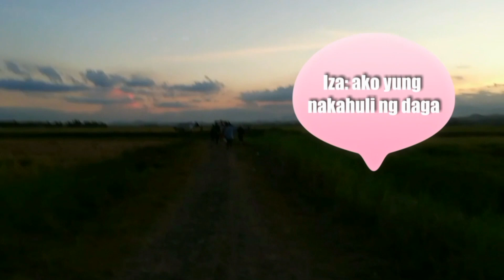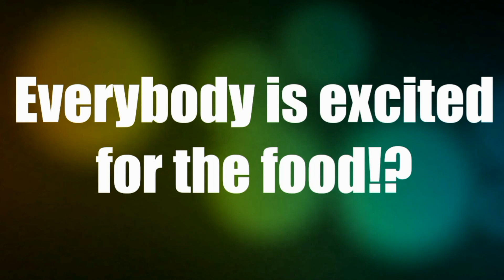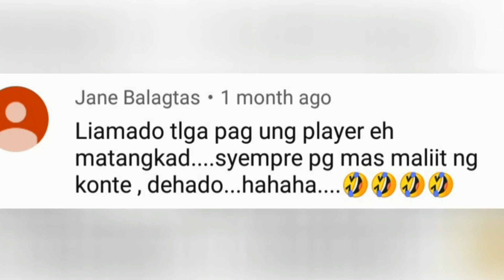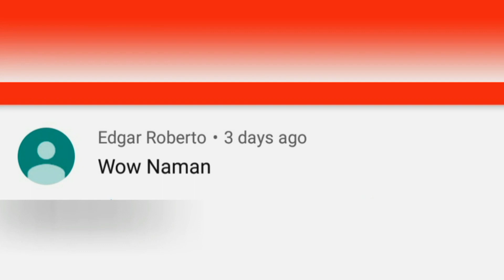EXOTIC FOOD MUKBANG || Spicy Dried Adobong DAGA(RAT) || [rely, jen, iza]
This is oneof the weird or shall i say unique thng abt me? My favorite.
Im always craving and looking for one everytime im thinking of home..actually i never expected this.. it since its harvest season they said they might not be able to caught one.. Wehn we went to rice field to unwind, coz i also miss that fresh grassy or muddy scent..i found them wth thse 3 cute rats... Mixed emptions, i guess i heard  my craving tummy singing too.. 😂😂